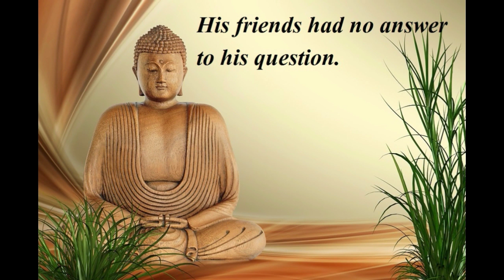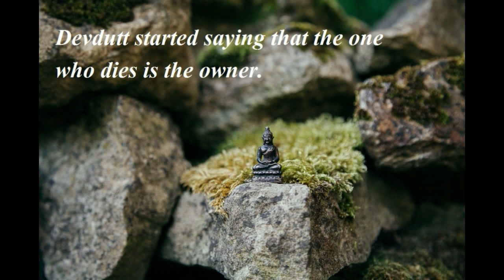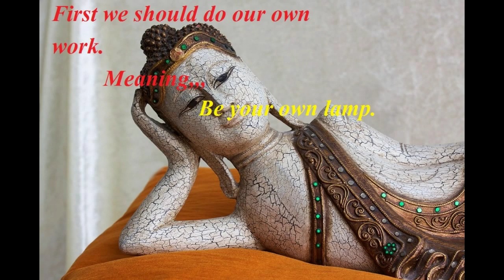Childhood trends of Buddha | बुद्ध के जीवन की आरंभिक प्रवृत्तियाँ | Childhood story of Buddha